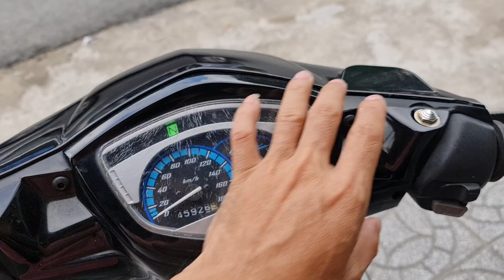Exciter 2010 1C